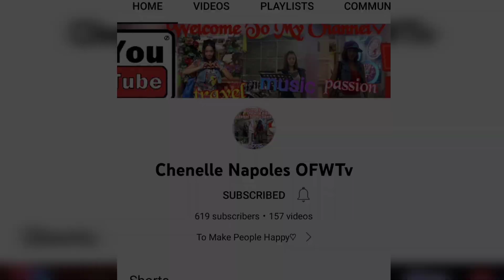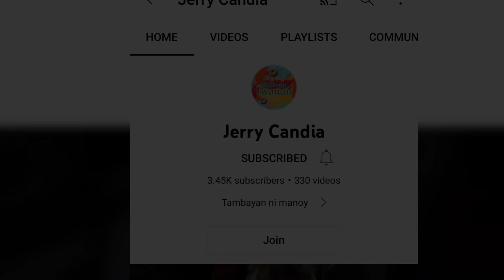Australia day #97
Australia Day is celebrated on January 26

Made through the use of inshot
Our video are property of guiney6 vlog and can not be used without our permission.

Introduction: Yellow Ribbon - we will get there.
Design : Moises Dax

Editor: SHAINAH B. GUINEY ONE OF THE GUINEY6 VLOG.

Musician: LiQWYD
Musician: LiQWYD